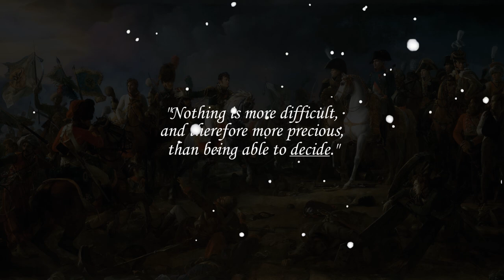Austerlitz Wargame Trailer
This July, Little Wars TV stages our most ambitious wargame to date...we're tackling Napoleon's great victory at Austerlitz and placing YOU in command as the French emperor. We filmed the ending to this battle not once, but twice, in order to allow you to make a critical command decision. It's our first "choose your own adventure" wargame and we can't wait to thrust you into the thick of the battle on December 2, 1805. So join us on July 20th, 2021 for a Napoleonic wargame like you've never seen before! Choose between two alternate endings and take command as Napoleon Bonaparte at the Battle of Austerlitz.

When we needed buildings of the right size and style to populate our 12' custom tabletop for this game, we called Total Battle Miniatures. We already had a number of their buildings in the club and knew we wanted more for this event. And the Total Battle team stepped up in a big way, sending us some of their fantastic 6mm European sets.